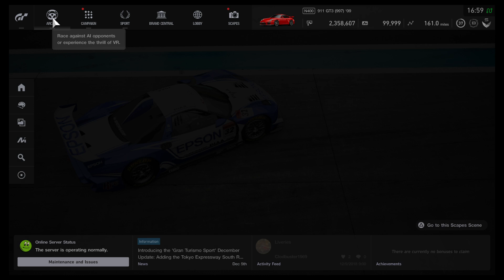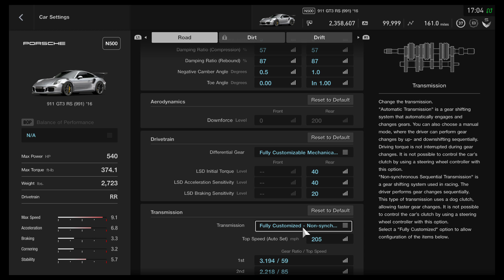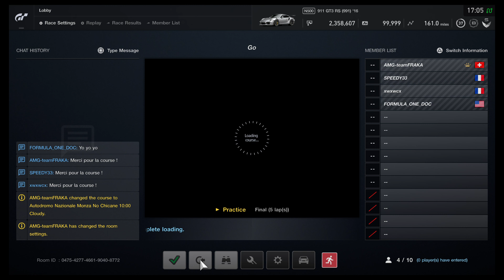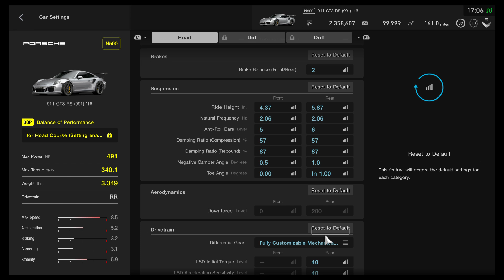Gran Turismo®SPORT_20181209170931